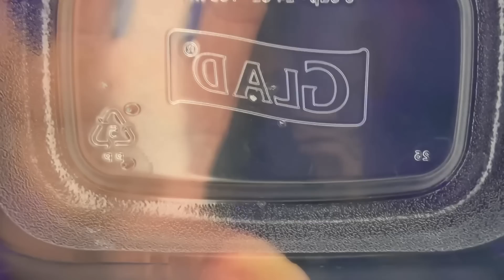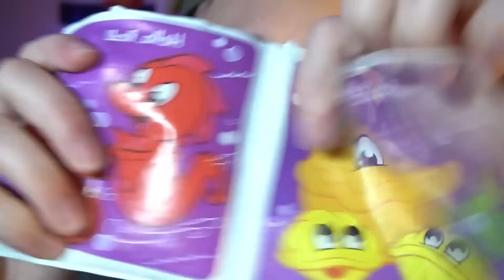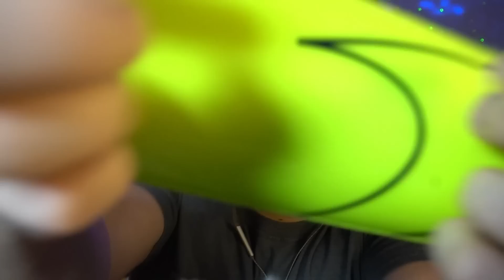ASMR | 🔥 SUPER Tingly Collab w/ @tonytriggersasmr | Fast and Unpredictable ASMR ⚡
Fast ASMR for Gaming 🎮, Studying 📖, Working 💻, Relaxing 🛋️, and Sleeping 😴!

TIMESTAMPS!
0:00 - My Intro
0:26 - Tony Triggers Part
15:25 - Corey ASMR